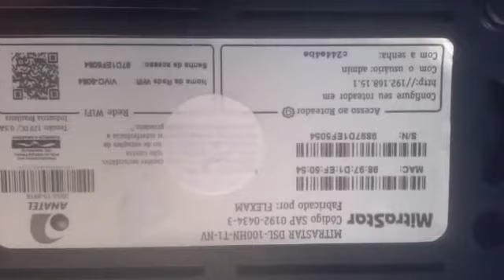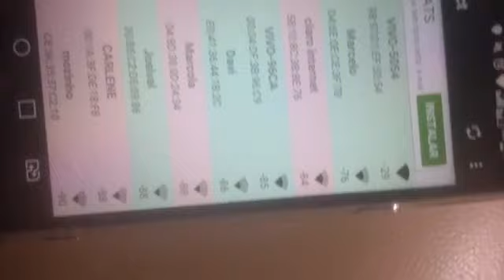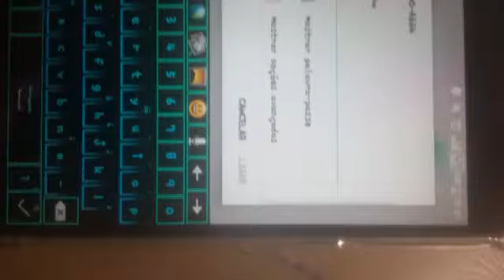MODEM VIVO FALHA.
ATENÇÃO QUEM USA INTERNET Vivo UMA FALHA NO MODEM,ESTÁ PREJUDICADO OS USUÁRIOS.

Assista o vídeo e compartilhe para alertar.

Vídeo gravado por uma munícipe que ja ligou várias vezes na vivo no 10315.
📣ATENÇÃO segunda parte do vídeo em nosso canal YouTube e instragram.